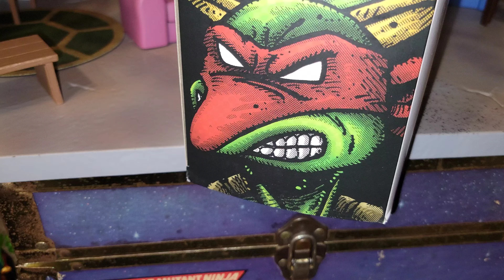neca thefirstturtles eastmanandlaird teenagemutantninjaturtles tmnt actionfigures